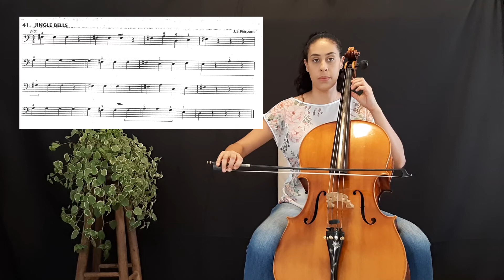Prática de Instrumento 2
Aula de Violoncelo
Projeto Guri
Essential Elements